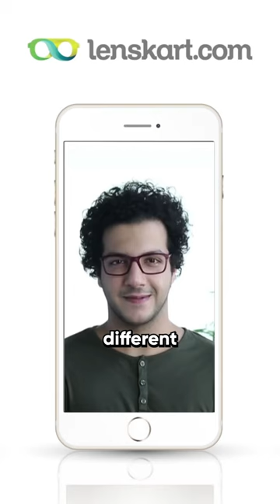How Lenskart Won India's Eyewear Market?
Experience the power of social learning with the top 1% founders and operators from the top product companies in the world.